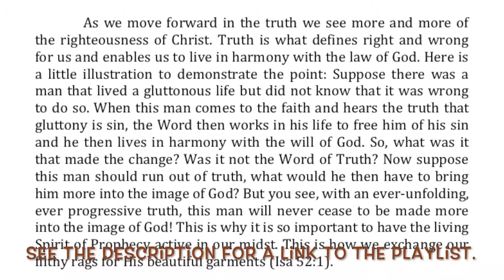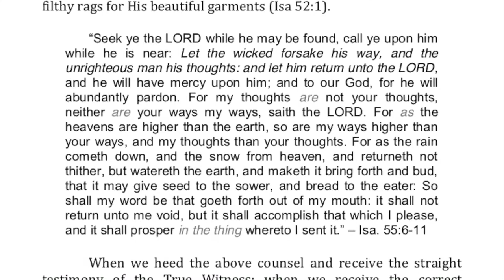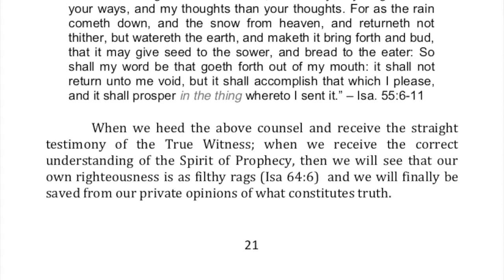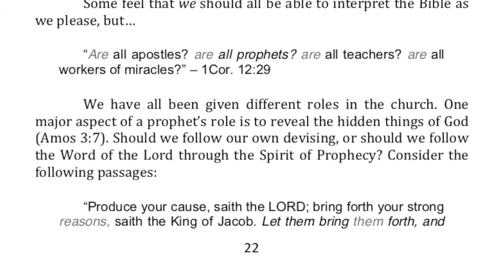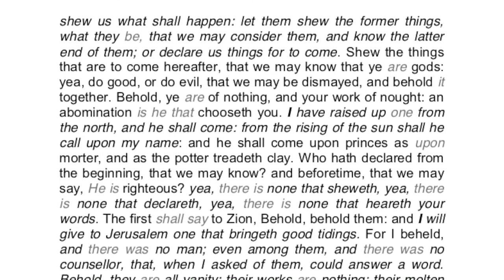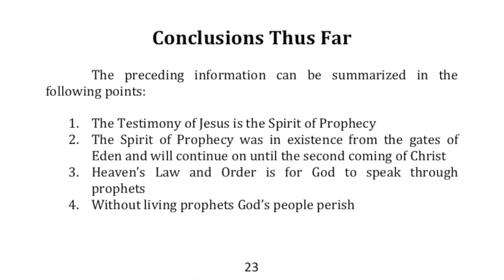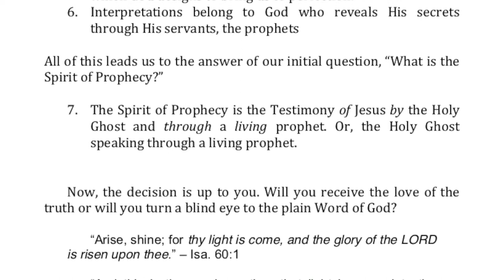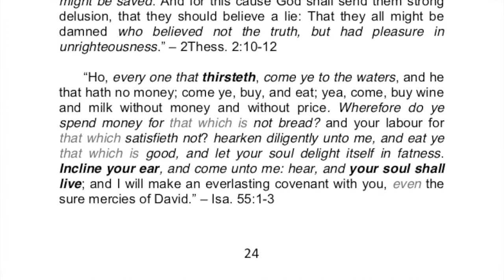5-Private Interpretation Perpetuates Unrighteousness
It goes by without much notice, but private interpretation is the one sin above all others in the church that perpetuates unrighteousness. Why is this? By beholding, we become changed (2 Corinthians 3:18). Therefore, if we are beholding a perversion of the truth, rather than the truth itself, we become changed into that image. Our conception of truth, and thus righteousness, will define who we are and what decisions we make. Praise the Lord that He has decided to continue to send us His truth revealed through his prophets (Amos 3:7) so that we are not left to our own private opinions.